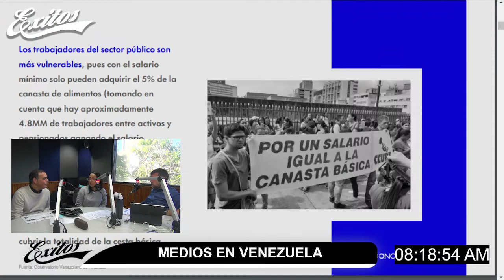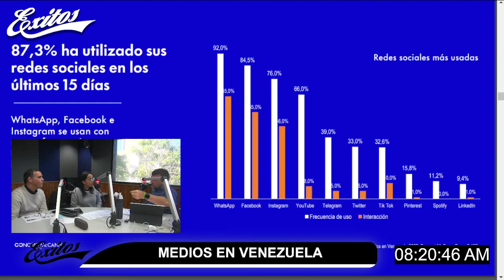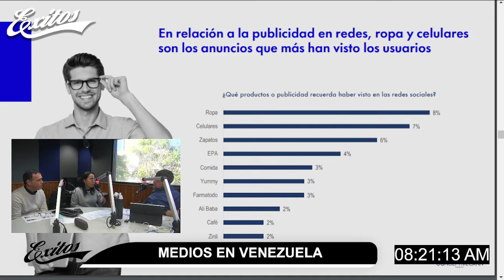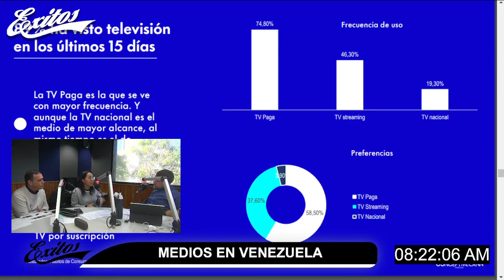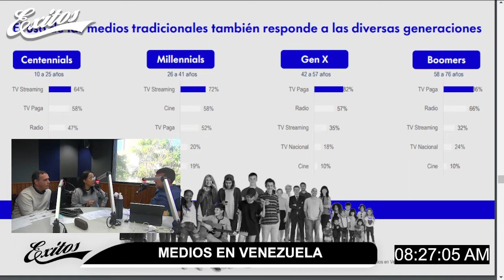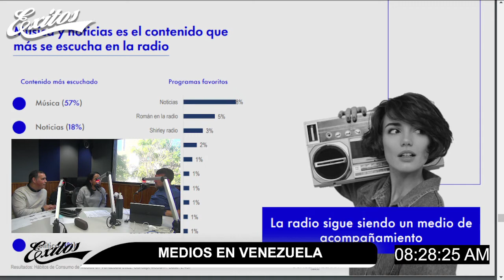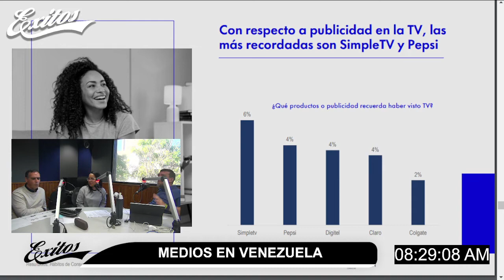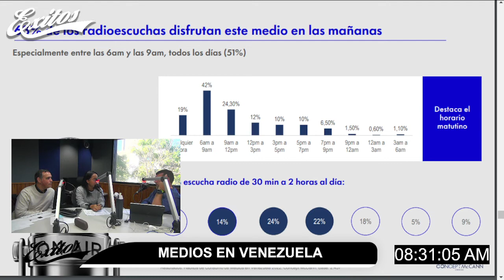Circuitos de Unión Radio lideres en la radio en Venezuela, según estudio de Concept McCann